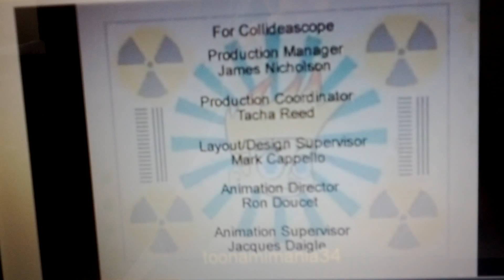Johnny Test Credits Remake